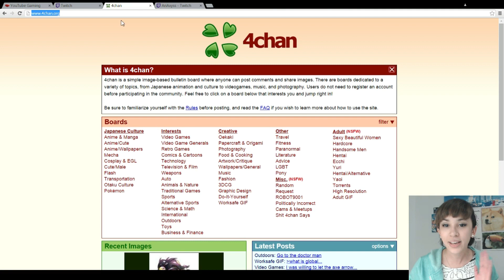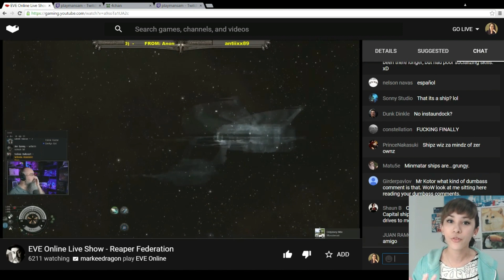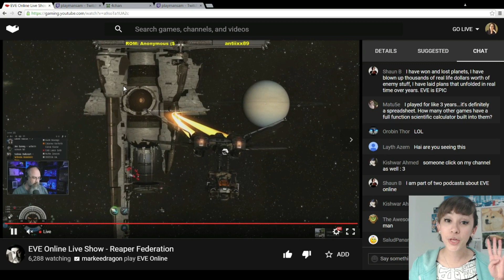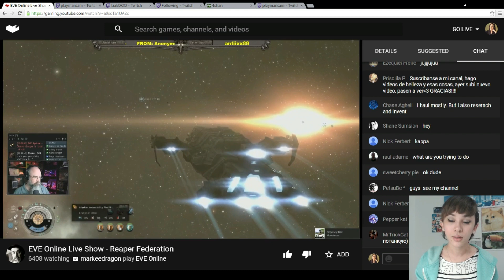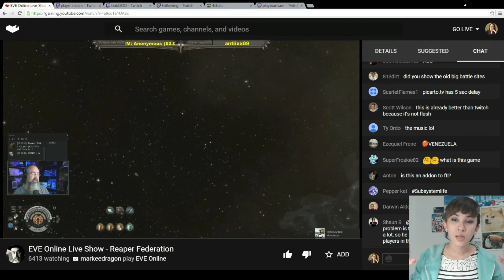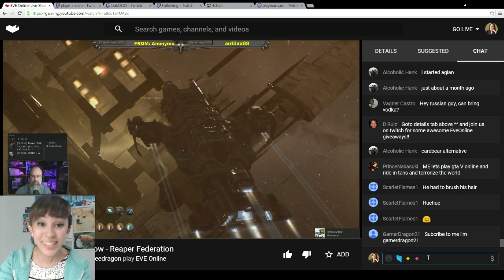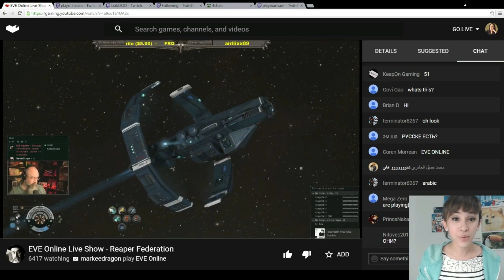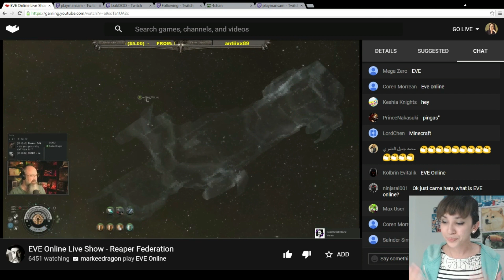YTGaming - A Twitch User's First Impression (2016)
See my travels, gaming livestreams, and other cool adventures :)